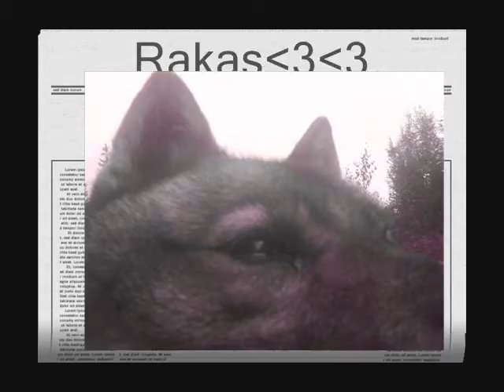kimi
kimi koira